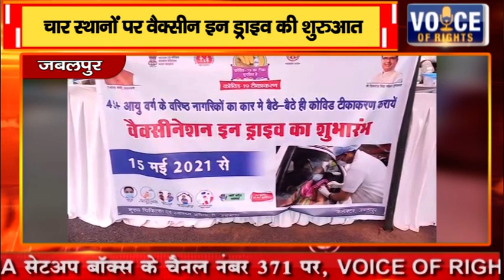जबलपुर-चार स्थानों पर वैक्सीन इन ड्राइव की शुरुआत